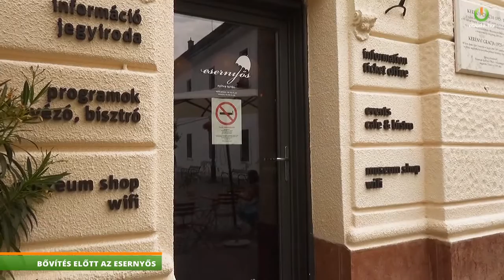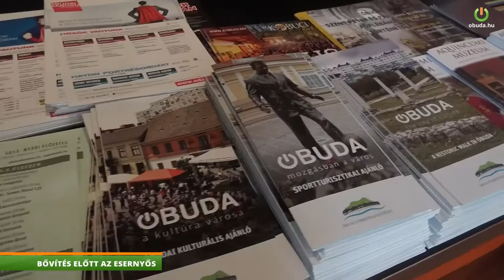BŐVÍTÉS ELŐTT AZ ESERNYŐS